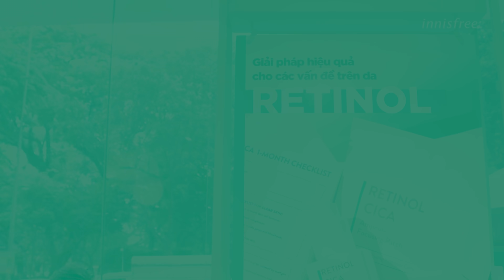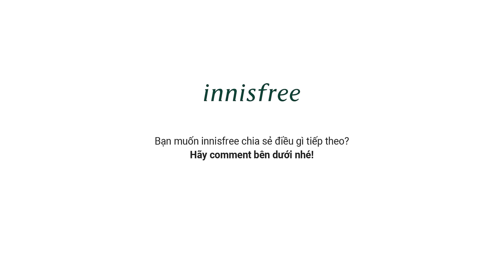RETINOL - TRỊ MỤN HAY CHỐNG LÃO HÓA? DA NHẠY CẢM LIỆU CÓ DÙNG ĐƯỢC? | innisfree Việt Nam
[GIVEAWAY nhận set tinh chất Retinol Cica Repair Ampoule bên dưới]

Các bạn đã thực sự hiểu về Retinol hoạt động như thế nào chưa nè? Hãy cùng Đông Hậu và innisfree tìm hiểu về hoạt chất tưởng chừng kén người dùng này nha!

Và dành cho bạn có da nhạy cảm, mới bắt đầu dùng Retinol, sao không thử siêu phẩm Retinol Cica Repair Ampoule nhỉ?

Với 95% Retinol tinh khiết có nồng độ 0,015%, cùng các thành phần cấp ẩm và làm dịu: chiết xuất rau má, Ceramide và Hyaluronic Acid, innisfree Retinol nhẹ nhàng giải quyết những vấn đề da (thâm, mụn, da ửng đỏ, da sần sùi), cùng bạn chăm sóc làn da nhạy cảm, để có làn da thêm mịn màng và khỏe đẹp!

[Giveaway] 03 SET TINH CHẤT RETINOL CICA REPAIR AMPOULE CHO 03 BẠN MAY MẮN NHẤT:
♡ Làm sao để tham gia?
2.4 số cuối số điện thoại kèm comment chia sẻ sản phẩm innisfree mà bạn yêu thích nhất nha!
♡ Thời gian tham gia: 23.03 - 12h 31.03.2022 ♡

Sản phẩm innisfree trong video:
innisfree Retinol Cica Repair Ampoule